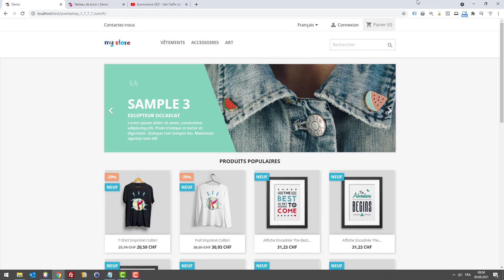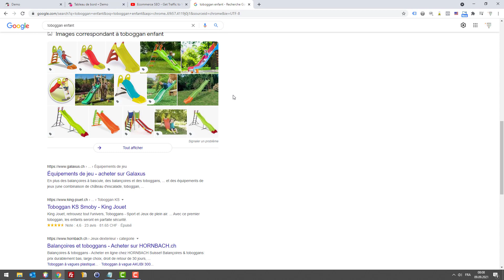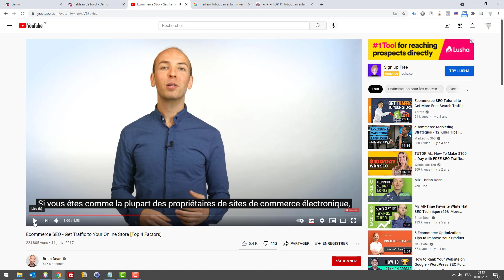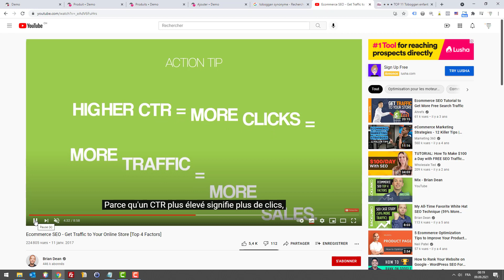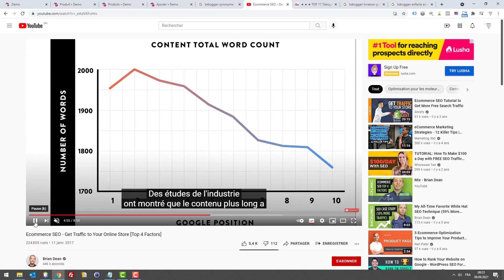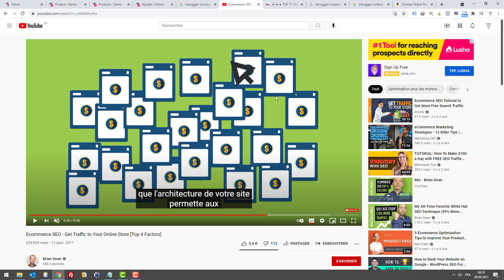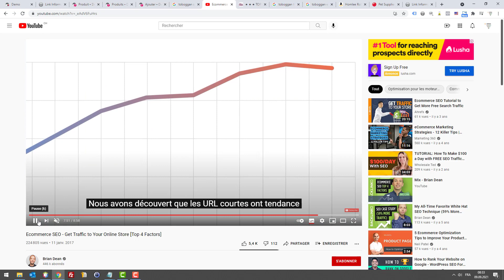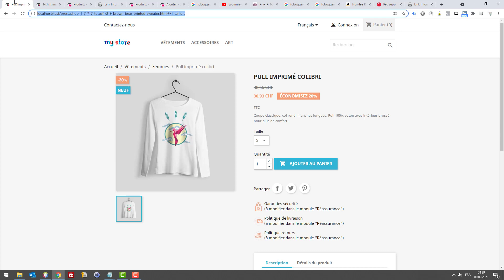Tuto PrestaShop 1.7 - SEO - 4 astuces pour du trafic (ép. 86)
Voici 4 astuces SEO à utiliser sur votre boutique PrestaShop Il est important d'optimiser ces 4 axes, la notoriété de votre domaine, la structure de vos fiches produits, l'arborescence de vos catégories et la longueur de vos liens. Voici les grands concepts à suivre !